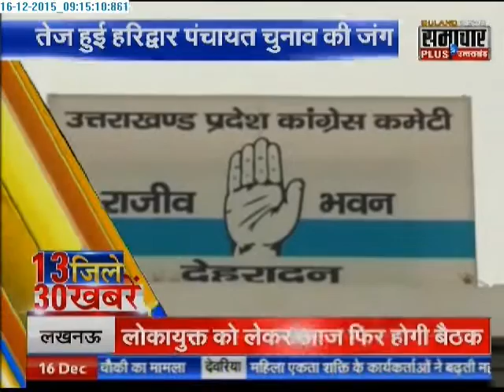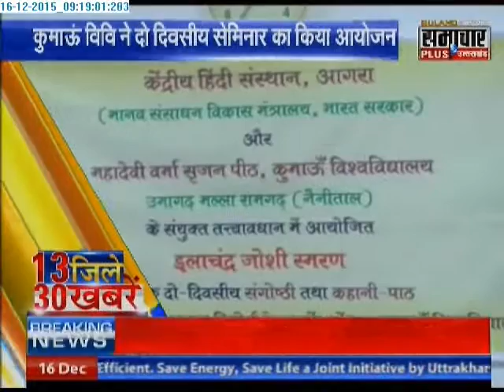Samachar Plus: 30 News of UP's 13 districts | 16 Dec 2015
Watch the fastest news of 13 districts, Uttar Pradesh.